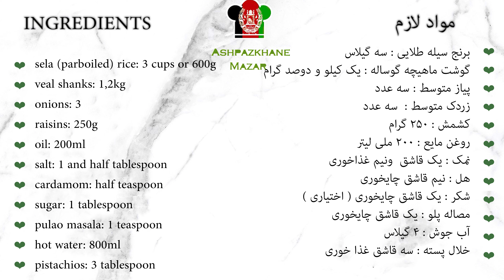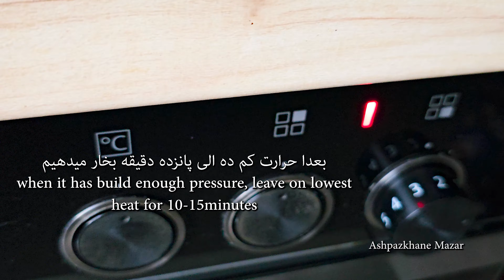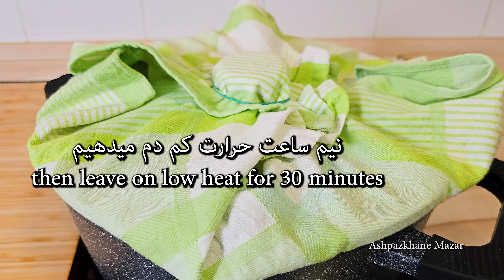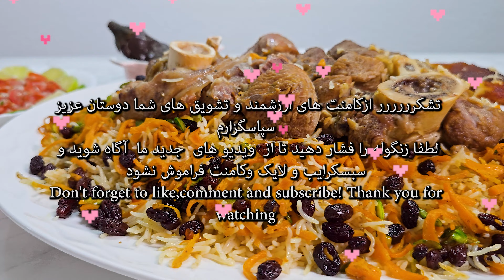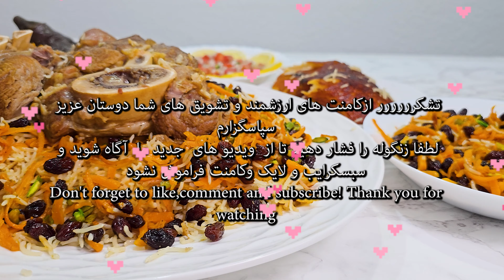Afghan Pulao Qabeli Veal Shanks قابلی پلو بسیار خوشمزه 👌🥰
ingredients:
+ sela (parboiled) rice: 3 cups or 600g

+ veal shanks: 1,2kg
onions: 3
raisins: 250g
oil: 200ml
+ salt: 1 and half tablespoon
+ cardamom: half teaspoon
+ sugar: 1 tablespoon
+ pulao masala: 1 teaspoon
+ hot water: 800ml
+ pistachios: 3 tablespoon

0:00 preview
0:48 ingredients list
0:58 rice preparation
2:14 recipe start
10:18 finished dish